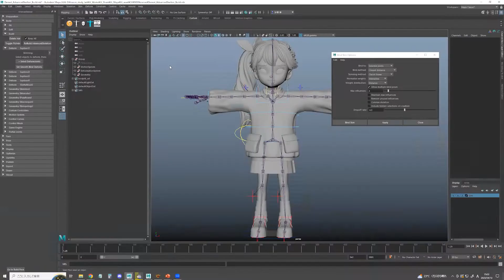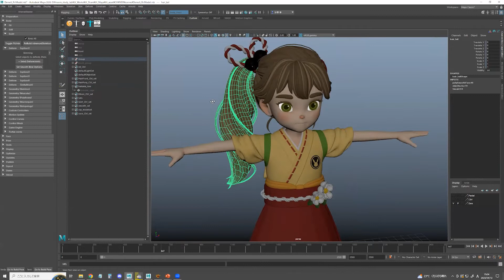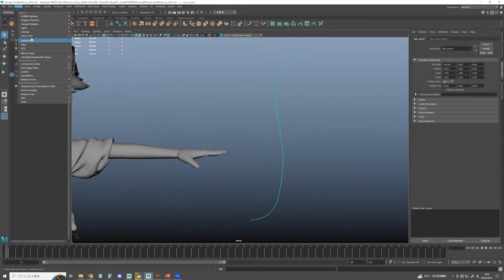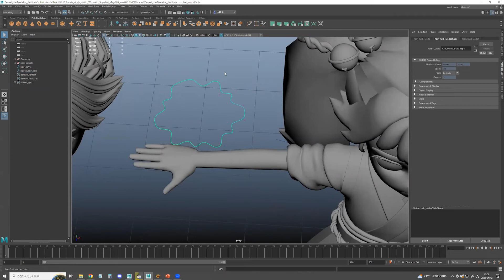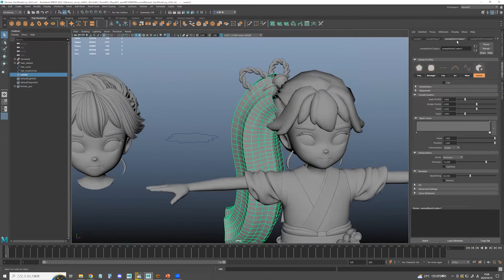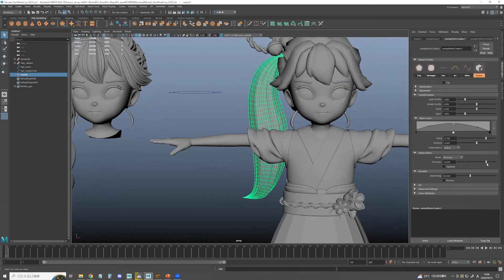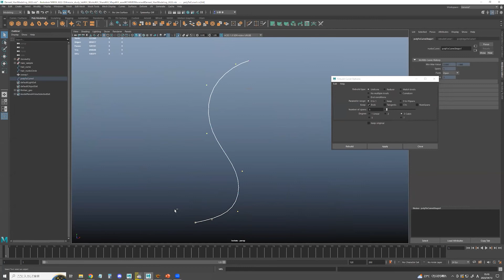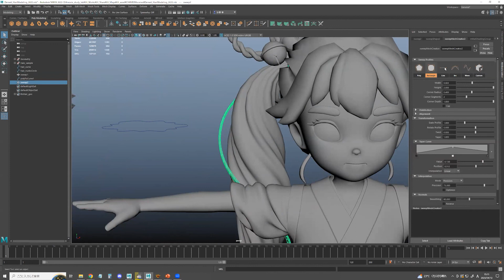05 モデル作り込み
続いて、お正月メルのモデルを見ながら、モデルの作り込みについて解説していただきます。

Mayaをフル活用！書き初めアニメーションプロジェクトが完成するまで！ ～映像研究部のキャラクターデザイン、リグ、アニメーション全てお見せします～

膨大な実績を誇るハイエンドな3Dアニメーション ソフトウェア Autodesk Maya